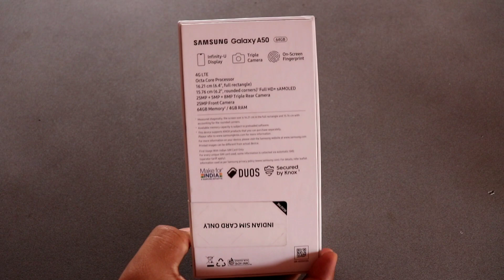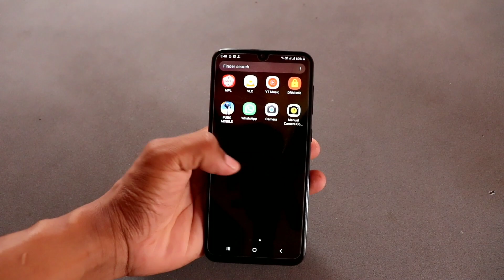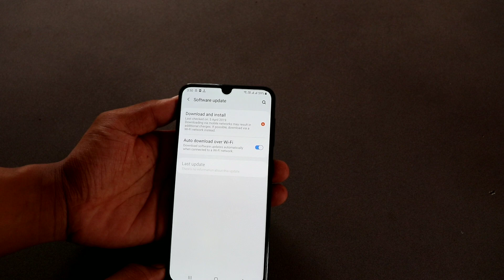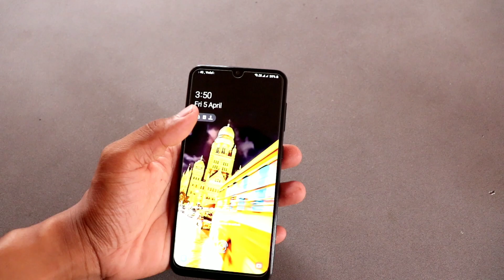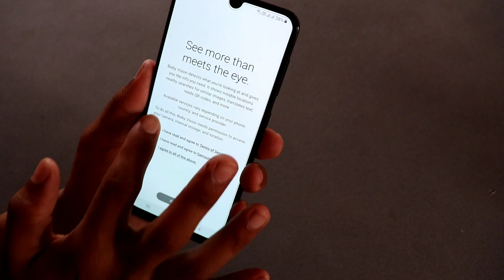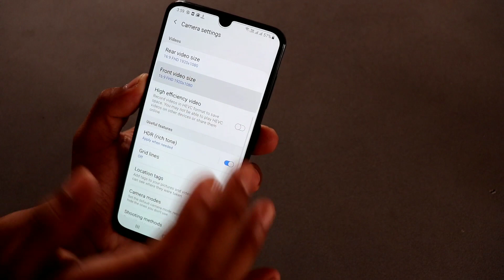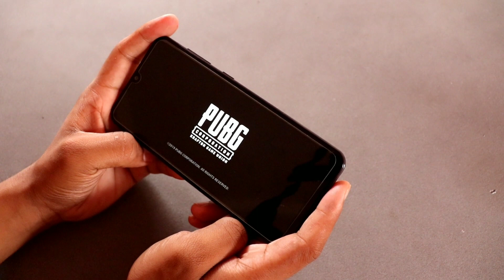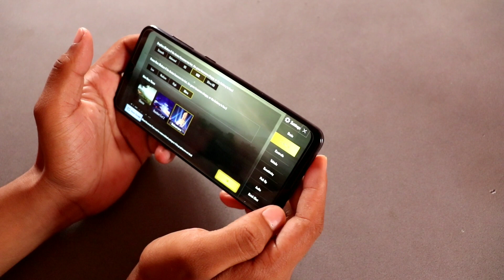Samsung A50 Black Colour Unboxing and Quick Review | Pubg Graphics | Camera Setting | Hindi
Samsung Galaxy M50 Unboxing and Quick Review

Video Content
1.Samsung A50 Unboxing
2.Samsung A50 Pubg Graphics Setting
3.4K Video Support ?
4.Camera features
5.InDisplay Fingerprint Sensor

tags